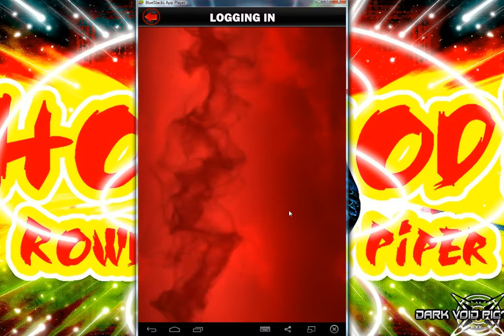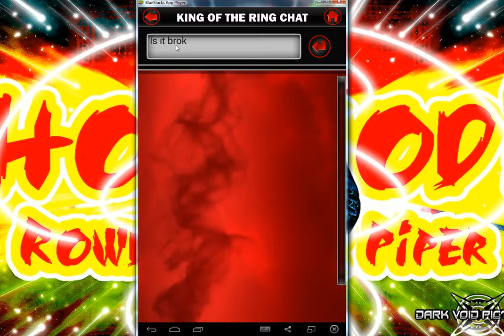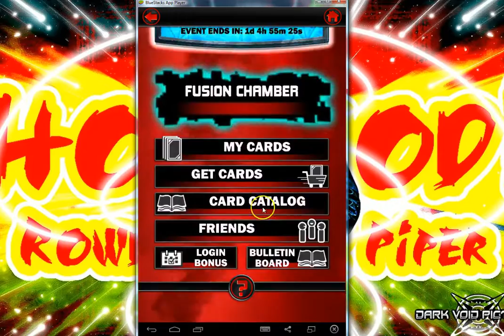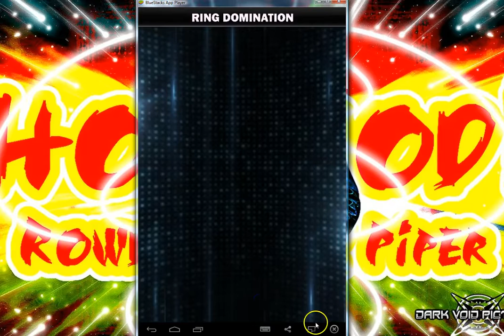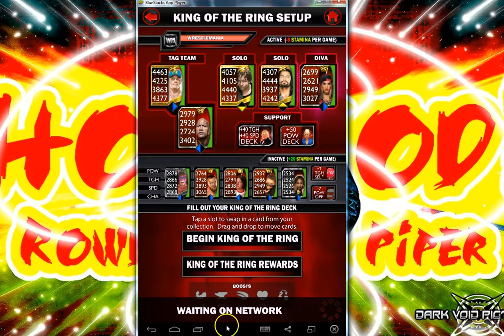WWE Supercard #22: RING DOMINATION!!! SOOO MUCH TRAINING!!!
It's me, It's me, Its Revan The L.E.G... END Welcome!

Gameplay and commentary on the mobile game: WWE Supercard.
Ring Domination
WM KOTR Result!
New Survivor Card!

People are unsure if Heaven, is really in the sky...
So its good to be a Legend, cuz legends never die.

RTL.